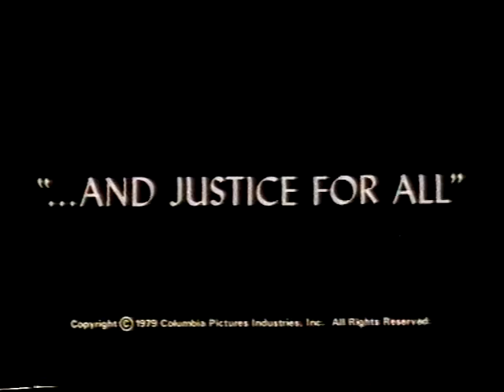A spravedlnost pro všechny - VHS trailer Bonton Home Video